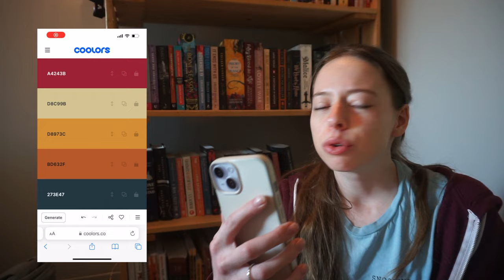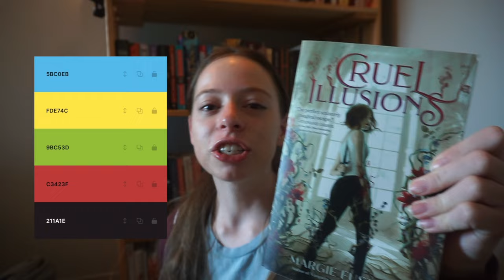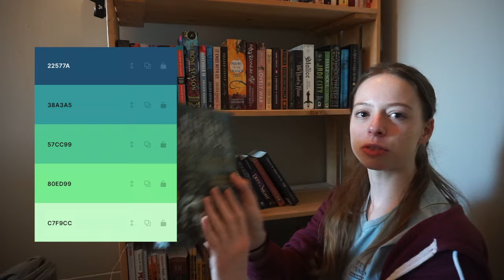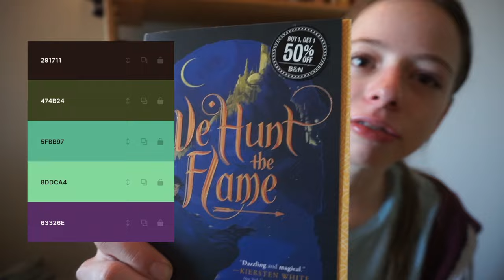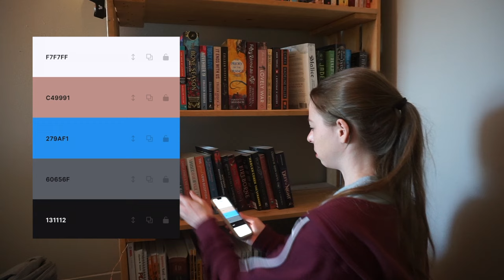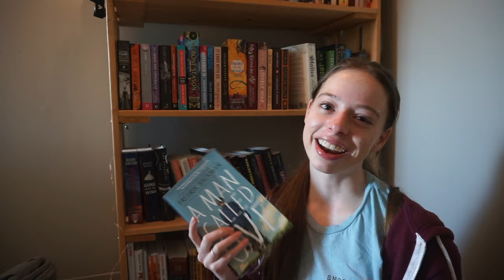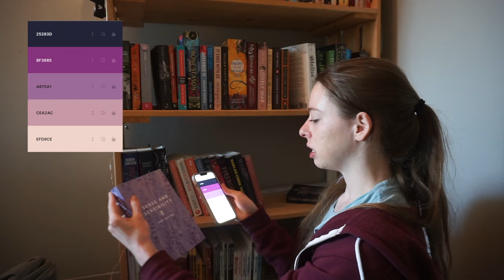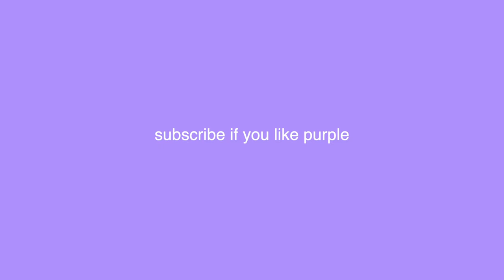A Random COLOR PALETTE chooses my March TBR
I use a random color palette generator to decide what I'm gonna be reading in March!